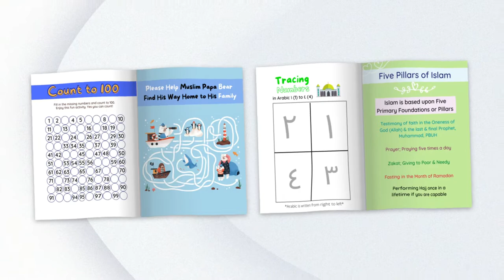Islamic Activity Book for Muslim Children Book Trailer on Amazon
Whether you are looking for the perfect Islamic gift for children or looking to introduce and educate your children about Allah, the Holy Quran, Islam, Prophet Muhammad, peace be upon him, and other Islamic concepts—this fun and engaging Islamic activity book is for you! This Islamic Activity Book for Kids is loaded with valuable knowledge of our Deen of Islam so kids can gain an understanding of Islamic concepts with fun, engaging, and educational activities and games to bring out your kid’s inner creativity while helping your kids build their relationship with Allah and teaching them the fundamentals of Islam.

This Islamic activity book Consists of:
Coloring Pages
Word Searches
Mazes
Connect-the-dots
Matching Words With Pictures
Math Puzzles
Crossword Puzzles
Word Scramble
Completing Picture Designs
Islamic I-spy Activities
Counting Exercises
Arabic and English Alphabet & Numbers Tracing
Picture Number Matching
Shadow Matching
Tic Tac Toe
Do-a-dot
Count & Mark
Naming Colors
Copy the Picture
Color by Numbers
Sudoku
Fill in the Missing Vowels
This Islamic Ramadan activity book for children introduces and teaches kids:
Teaching Kids About Allah, the Holy Quran, the Religion of Islam, Prophet Mohammad, Peace Be Upon Him, & More.
Teaching Kids Dua Prayers and Dhikr They Can Use in Their Salah Prayers and Outside Their Prayers
Teaching Kids About Ramadan
Teaching Kids the Five (5) Pillars of Islam
Teaching Kids About the Six (6) Articles of Faith in Islam
Teaching Kids About Salah (Namaz) Muslim Prayer
Teaching Kids Quran Verses (Ayat)
Teaching Kids About the Oneness of Allah (Tawhid)
Teaching Kids Phrases in Arabic They Can Use
Islamic Reading & Spelling
Teaching Kids the 99 Names of Allah & His Attributes
This fun and engaging Islamic activity book is guaranteed to educate your kids about Islam in a fun and exciting way while occupying and entertaining them for hours with colorful & bright, Large 8.5” by 11” (21.6 x 28 cm) size pages ideal for kids and big enough for coloring.

♥♥ About The Sincere Seeker Kids Collection ♥♥
As a parent, you must teach your children about Allah (God), the Holy Quran, the religion & lifestyle of Islam, & about Prophet Muhammad, peace be upon him. Every parent must instill interest & love for Islam among their children at an early age, so they can grow up with an Islamic mindset & lifestyle. Every household must set a daily time to develop & grow their child’s connection with Allah to nourish their souls. Just like our physical bodies need food & water to grow & nourish, our souls need the remembrance of Allah & the recitation of the Holy Quran to enrich, nourish, & give life to our souls.

The Sincere Seeker Kids Collection is designed to introduce & teach your children the essentials they need to know about Allah (God), the Holy Koran, Islam, Prophet Mohammad, peace be upon him, Hadith for kids, the five pillars of Islam, the 6 articles of faith in Islam, & more in an easy, fun, & educational way. The love of Allah is already instilled in our children’s hearts, & it is our duty as parents to help develop, nurture, & sustain that love & bond at an early age. A fun way to start introducing these concepts to your children is through reading to them & encouraging them to read. Nothing beats sitting with your children & bonding with them with beneficial & interesting concepts of Islam & the Coran. Every page in each book introduces a topic with delightful, colorful illustrations to help your children understand & appreciate each component of Islam.